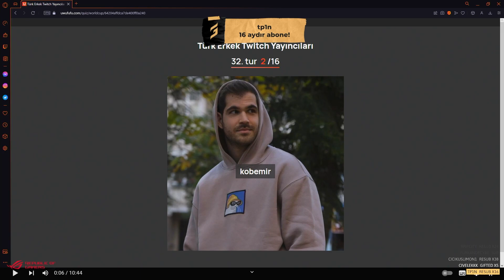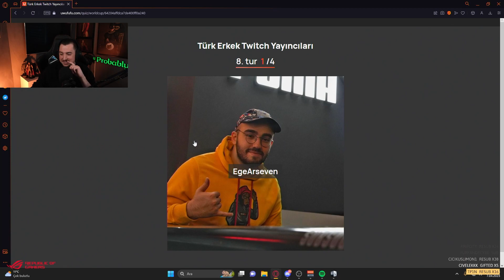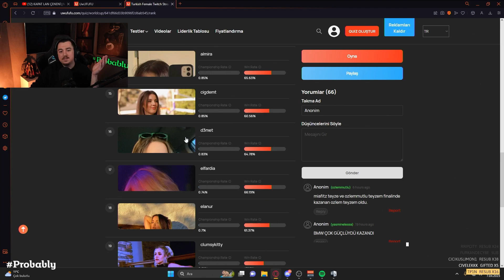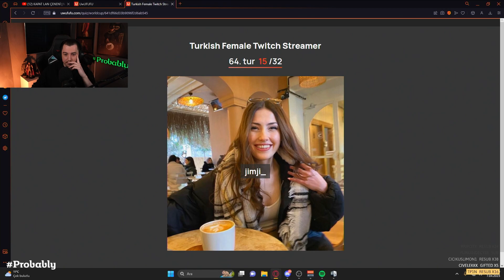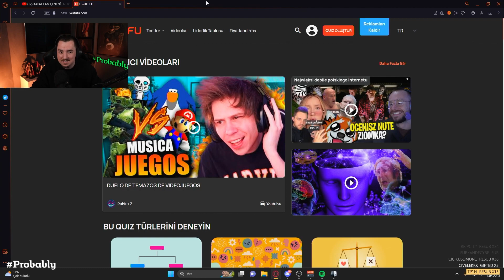Gicaas - En iyi Erkek ve Kadın Twitch Yayıncısı Testini Çözüyor (UwUFUFU)